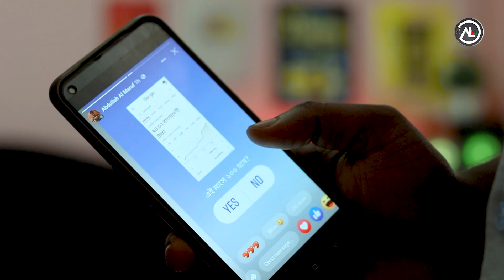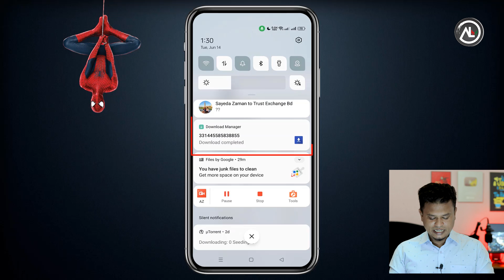ফেসবুক স্টোরি ভিডিও সেভ